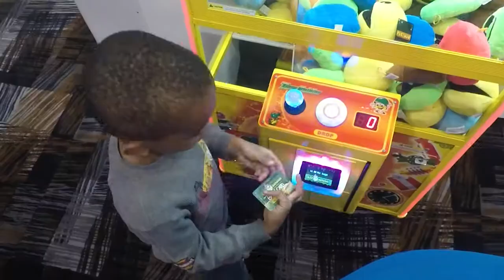Daddy Lil Day - October 2016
A quick video of my son and I having a good time at Going Bananas in Lancaster PA.

Video Shot with GoPro Hero 5